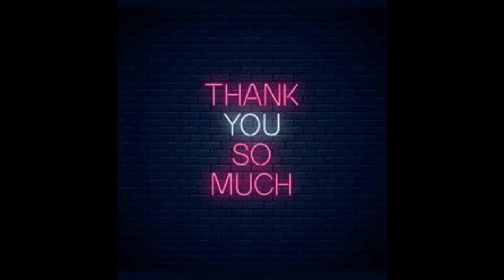THE EXECUTION OF THE NOTORIOUS BLACK WIDOW - Louise Peete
Hello everyone this video is on Louise Peete, Born Lofie Louise Preslar, in Bienville, Louisiana, on September 20, 1880.

one of America's leading "black widows" was the daughter of a socially prominent newspaper publisher.